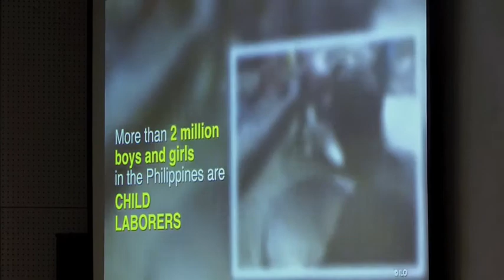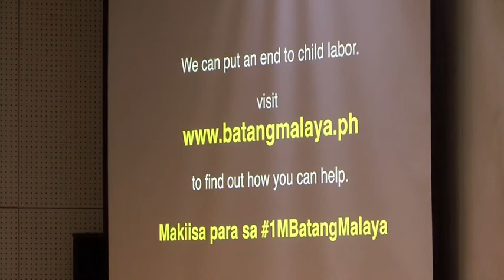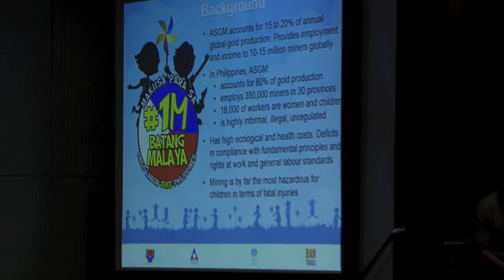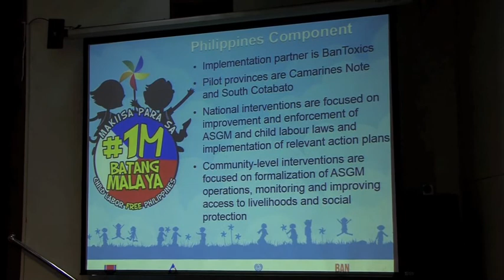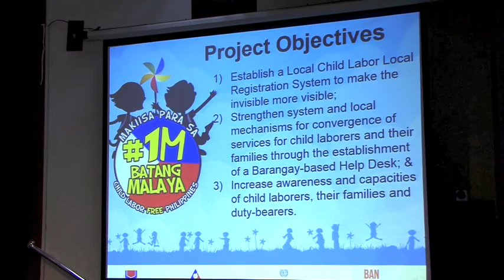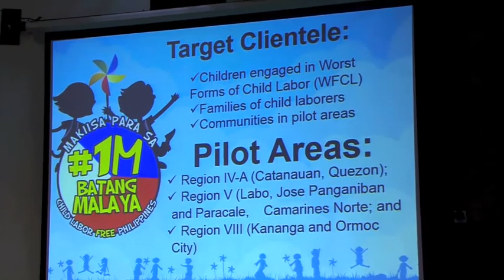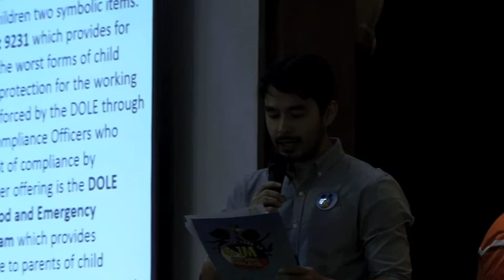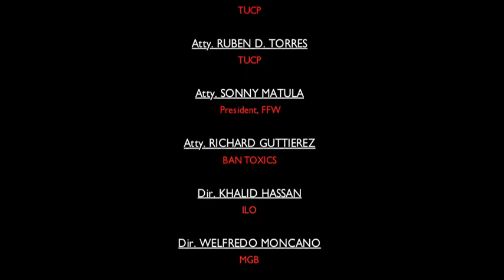Makiisa para sa 1MBatangMalaya: One with the Children in Ending Child Labor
Launch of new convergence programs against child labor in support to the Philippine Program Against Child Labor's 1MBatangMalaya Campaign.

Held on 12 January 2017 at the Occupational Safety and Health Center, Quezon City.